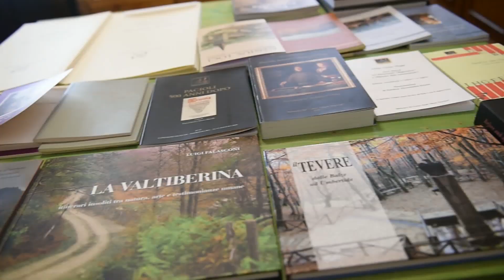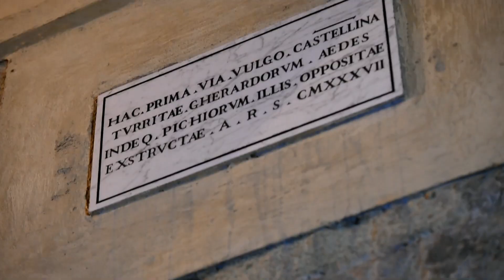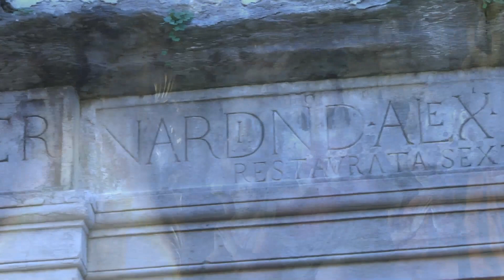SANSEPOLCRO COME NON L'AVETE MAI VISTA - C'era una volta al borgo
Un video dedicato a Sansepolcro frutto di due anni di riprese per realizzare il nostro programma. Una storia lunga mille anni che ci piace raccontare attraverso storie, luoghi e personaggi.